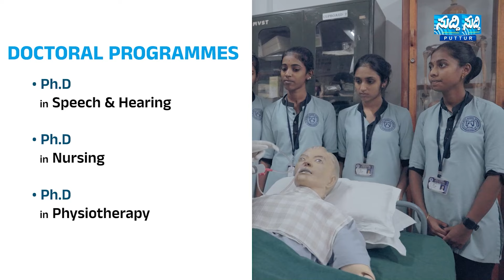ಮಹಾಲಿಂಗೇಶ್ವರ ದೇವರ ಜಾತ್ರೋತ್ಸವದಲ್ಲಿ ಎಲ್ಲರ ದಾಹ ತಣಿಸುವ ತಂಪಾದ ಮಜ್ಜಿಗೆ